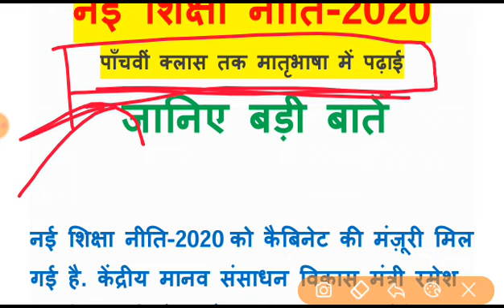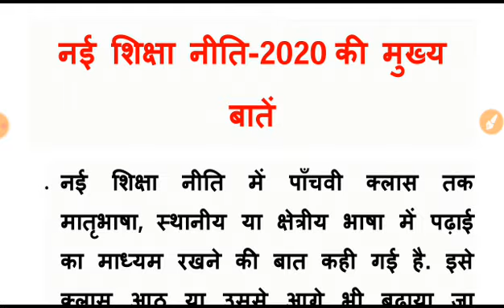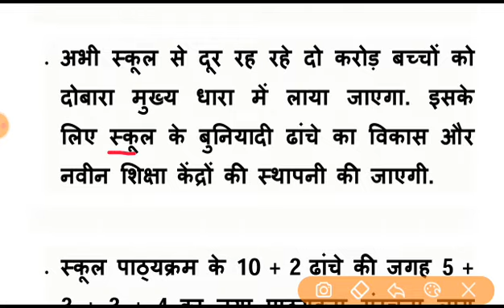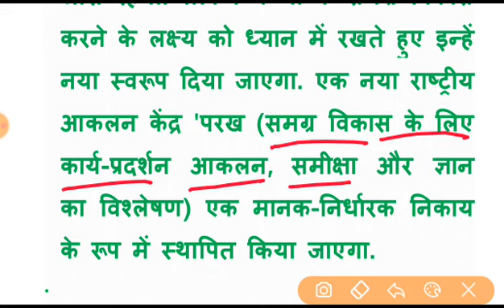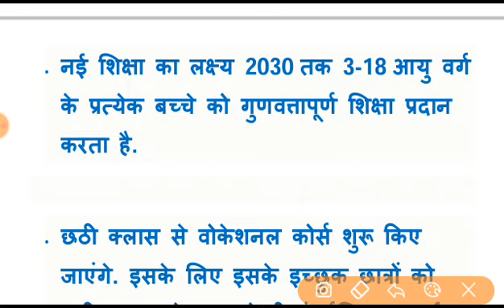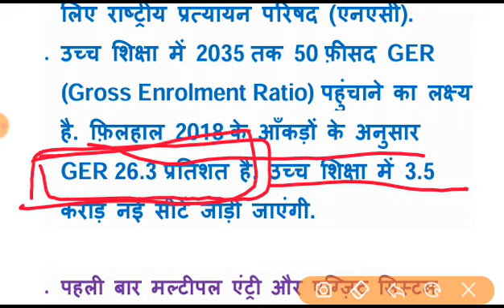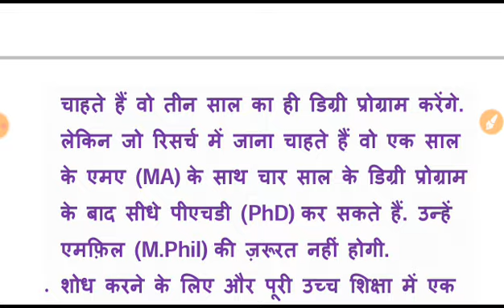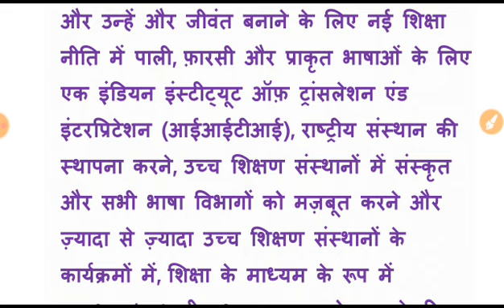नई शिक्षा नीति || STET नई शिक्षा नीति || परीक्षा के लिए महत्वपूर्ण || STET 2020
MXUmo9y6w